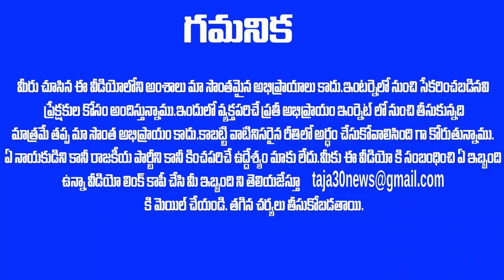' చంద్రబాబు మాత్రమే కాపులకి మేలు చేశాడు .. ఇంకెవరి వల్లా కాదు ' పబ్లిక్ టాక్ లో భారీ నిజం ! | Taja30